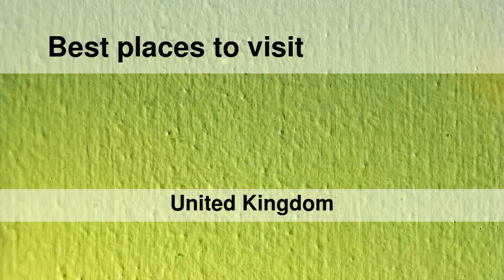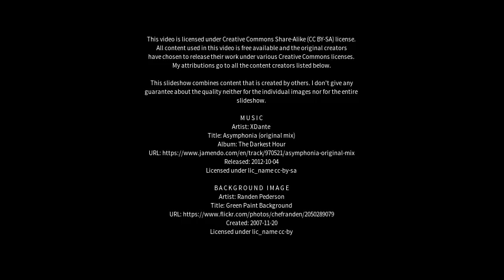Best places to visit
Best places to visit - Folkestone (United Kingdom) Best places to visit - Slideshows from all over the world - City trips, nature pictures, etc.